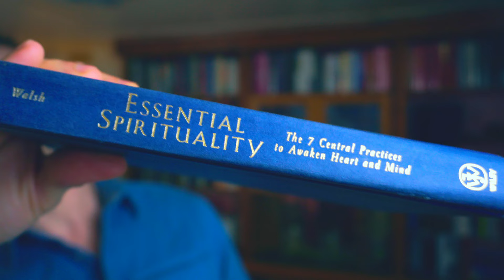Integral Spirituality & The Religion of Tomorrow: How to Pray Like It's 2079 [Inner Work 50/52]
Is Ken Wilber's Integral Spirituality the Perfect Marriage of God and Therapy? This video explores Ken Wilber's remarkable research on Integral Psychology, the Structured Stages of Integral Consciousness and how to navigate the Religious Impulse on your Individuation journey.

This episode of Inner Work Essentials introduces a practical summary of Ken Wilber and Integral Spirituality - including the hierarchically structured stages of consciousness and the holonic theory of individuation.

We'll also be looking at the practical necessity of 'transcend and include' (as opposed to the spiritual bypassing strategy of 'transcend and repress') which is a tremendously significant practice when it comes to integrating unconscious shadow material. Wake Up, Grow Up, Clean Up, Show Up.

Book Recommendation: The Religion of Tomorrow, Ken Wilber.

Questions?

⏱️ TIMESTAMPS ⏱️
00:00 Should We Marry God & Therapy?
02:09 Book Rec: The Religion of Tomorrow, Ken Wilber
03:04 Spiritual Scandals & Shadow Work
03:58 Integral Psychology & States of Consciousness
06:59 How to Wake Up AND Grow Up via Integral Awareness
14:46 Will You Clean Your Consciousness?
16:36 Stop Hiding, We Need You
19:48 Next Steps: Navigating Spiritual Delusion

Welcome to INNER WORK ESSENTIALS: the 52 episode series designed to provide you with an intense, diverse and holistic roadmap for full-spectrum self-healing and transformative self-education!

It's been a long time coming... with over 350 books researched in the last 27 months... but I'm overjoyed to FINALLY be sharing what I've learned about the Inner Working Landscape and how to do Inner Work at beginner, intermediate and advanced levels.

Want to know where this series is heading? Read my teaching intentions below!

INNER WORK ESSENTIALS: SERIES AIMS (STATEMENT OF DIRECTION)

1) Provide the student with an informed and representative overview of multiple complementary therapeutic modalities to support their self-healing process; with special encouragement placed upon the auto-therapeutic application of particular healing modalities for particular problems at particular stages in their journey.

2) Nourish the intellectual and spiritual maturation of the student by familiarising them with the most exciting, challenging and credible concepts in developmental psychology, consciousness studies and transpersonal metaphysics; with central emphasis being placed upon comparative analysis of multiple complex theories.

3) Encourage an empowered and more authentic sense of individual self-expression as a combined outcome of the two previous intentions, plus the application of holistic lifestyle principles, self-educational practises, and foundational healthy habits.

INNER WORK ESSENTIALS: EXPECTED LEARNING OUTCOMES

On completion of this series, the student should expect to be:

1) Auto-therapeutic. The student will feel generally competent in their ability to select and self-administer the most suitable therapeutic modality on a full-spectrum basis: ranging from the somatic resolution of central childhood wounds to the everyday self-regulation of symptomatic stress responses such as anxiety and addiction.

2) Closer towards baseline integral consciousness (Wilber). Through their combined efforts of rigorous self-inquiry and critical engagement with recommended reading material, the student will have significantly developed their intellectual and spiritual maturity to a noticeable degree, in likely correlation with their depth of engagement.

3) Holistically Empowered. The student will enjoy a meaningful expansion of their physical, emotional, sexual, and creative expression as a result of their healing and expansion work. In short, they will be healthier, happier and feel more complete.

4) Self-educational. The student will have felt organically inspired to move beyond free video content and create a self-structured learning arc which takes maximum advantage of at least several dozen inner working books mentioned within the course. The student will consequently enjoy lifelong learning habits including: critical research skills, long-term focus, and the ability to know when to stop studying.

Topics explored: abraham maslow; inner work; how to do inner work; jordan thornton; self actualisation; self actualization; self actualization; humanistic psychology; transpersonal psychology; integral theory; integral psychology; ken wilber; wilber integral theory; a brief history of everything ken wilber; integral meditation; spectrum of consciousness; hierarchy of consciousness; theory of consciousness;  map of consciousness; consciousness map; four quadrants; ken wilber four quadrants; integral consciousness; religion of tomorrow; integral spirituality;